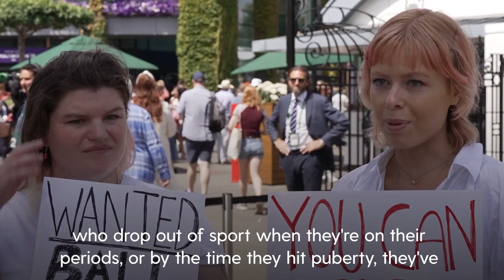Wimbledon Protest: Group in red shorts protest against dress code over period concerns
A group of campaigners staged a protest at Wimbledon over the dress code due to concerns over periods for female players.

Recreational tennis player Gabriella Holmes, 26, and footballer Holly Gordon, 28, started the campaign, Address The Dress Code, to highlight the anxiety that females face competing in traditional whites.

The pair arrived at Wimbledon’s gate five with two other women, wearing white skirts with red undershorts, ahead of the ladies’ singles final on Saturday afternoon.

The outfits are inspired by the former French player who wore red shorts under her skirt at the 2007 championship, sparking widespread media attention, the group said.